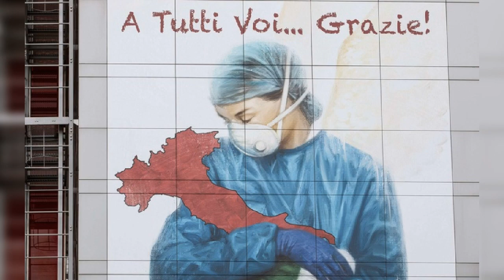Hãy nói với thế giới.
Nguyen Huu